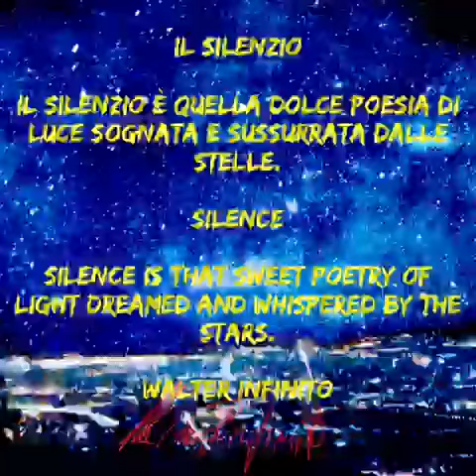IL SILENZIO • SILENCE - Aforisma letto da Walter Infinito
' Aforisma sulla vita '